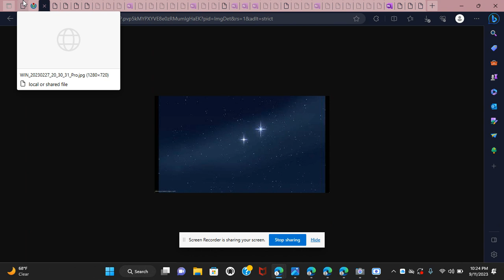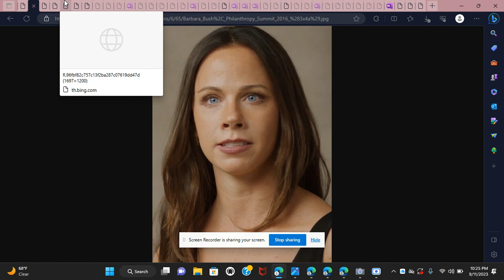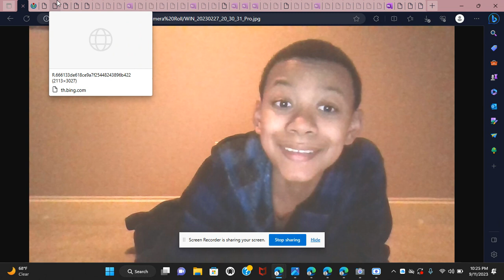ZOSJCH Season 1 Episode 13: Ocean Gem Part 7 - Zion Heal Maria's Gem